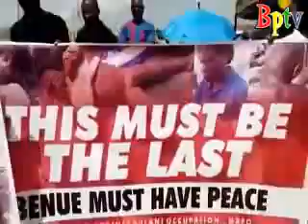Another mass burial in Benue state